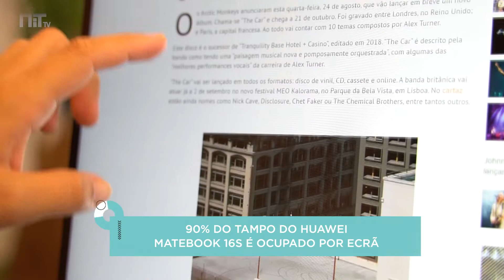Cor, tamanho e design renovado. O novo portátil da Huawei foi feito para os criativos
A Huawei lançou o novo Huawei MateBook 16s, um portátil repleto de funções úteis para que todos os criativos possam procurar inspiração em qualquer lugar — do estúdio à piscina, passando pelo café ou jardim. Assim que pegar neste portátil vai notar logo no design clean e prático — além de que cabe perfeitamente em qualquer mala de transporte.

É preciso dar valor à resposta rápida do trackpad, mas é o ecrã que se destaca. Com uma proporção diferente do habitual, mais quadrado, de 3:2, em vez dos habituais 16:9, dá mais oito por cento de área de exibição, o que o torna perfeito para quem trabalha com páginas de web ou edição de vídeo e, portanto, precisa de ver mais espaço vertical no ecrã.

A cor está também melhorada, com as variantes mais precisas, o que é relevante para designers ou fotógrafos que assim têm uma imagem muito mais aproximada ao que o olho vê na realidade. Mas a par destas qualidades técnicas para o trabalho, a marca preocupa-se com o bem-estar do utilizador. Por isso, conta com certificação de baixa luz azul e sem cintilação, o que torna este ecrã muito mais confortável para longas horas de trabalho.